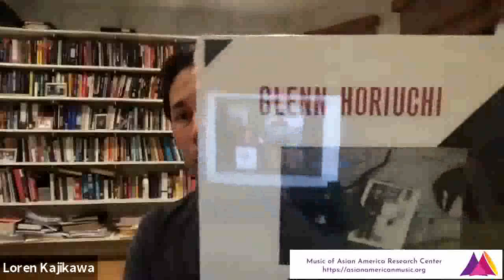Virtual Story Circle, Episode 2, Question 2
In the second part of this story circle, we asked how the panelists' personal or their families' migration story influenced their life, music-making, and research.  Our panelists are:
-- Zain Alam (multidisciplinary artist, religion scholar)
-- Loren Kajikawa (musicologist)
-- Ben Kono (jazz woodwinds performer, composer)
-- Amanda Su (orchestral conductor)

This means that members of the public may freely access and share these items for noncommercial purposes if they provide proper attribution and license their new creations under similar terms.